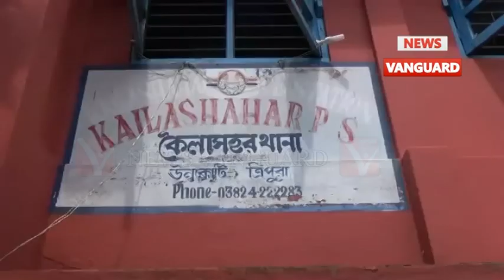BJP মহিলা মোর্চার সভানেত্রীর গুণধর পুত্র মদমত্ত অবস্থায় গাড়ি চালানোর দায়ে গ্রেফতার করে পুলিশ